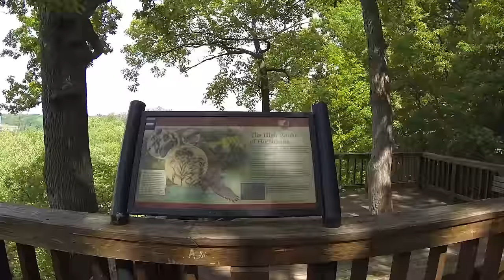Highbanks Virtual Trail Run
Start and finish behind the nature center after running the hills and bridges of Highbanks. Visit the cliffs that are the namesake of the park and enjoy the groomed nature paths that allow you to wander through the woods.

Support Treadmill TV!